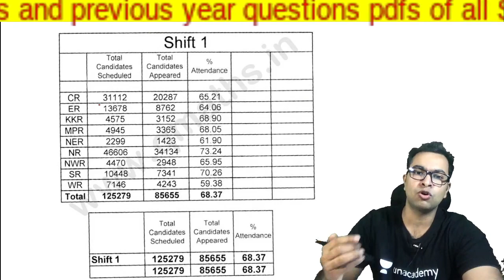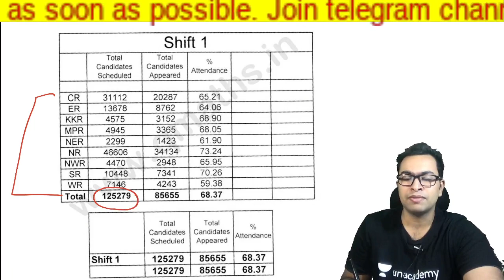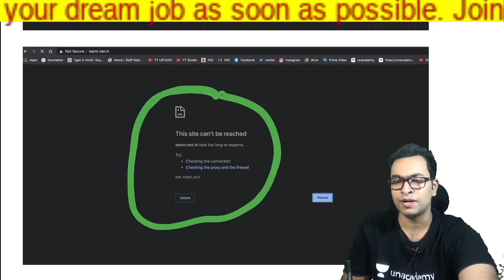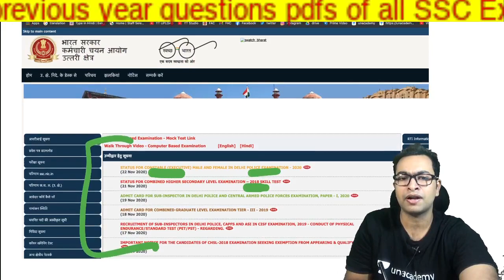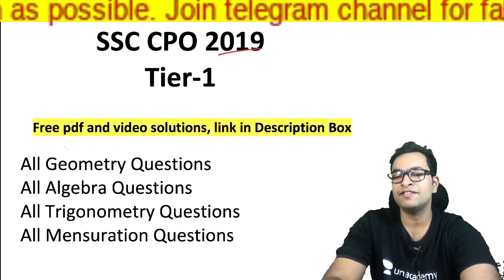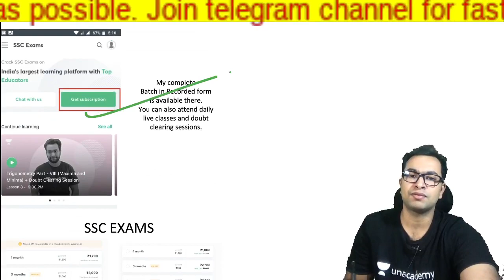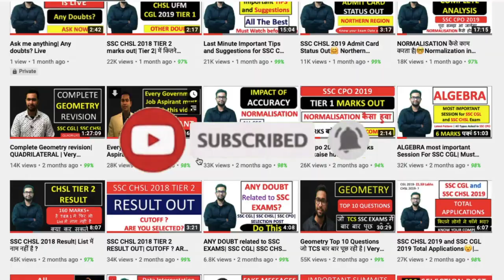SSC CGL 2019 Attendance in Tier-3| कितने लोगों ने EXAM दिया| NR REGION site not working? Solution 😇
Use this link to download admit card (Link is working properly)
SSC NR (Northern region)
Share with all those who are facing problems.